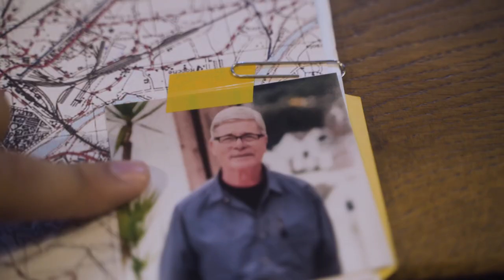Teaser • Il Figlio di Donato ~ Il Ritorno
Un’ ombra dal passato è riemersa. Il figlio di Donato è tornato!

Regia Montaggio e Sound Designer ~Mirko Gigante
Aiuto Regia ~ Giancarlo Panaro
Direttore della fotografia ~ Marco Di Carlo
Il Figlio di Donato ~ Pietro Lacatena
Big Gig ~ Mirko Gigante
Luis Miranda Martinez Ricardo Montoia della Rosa Marines del Mexico ~ Pierluca Caforio
La figlia del segretario generale delle Nazioni Unite ~ Serena de Carlo
Grazie a Republic 19 e a Felice per la location